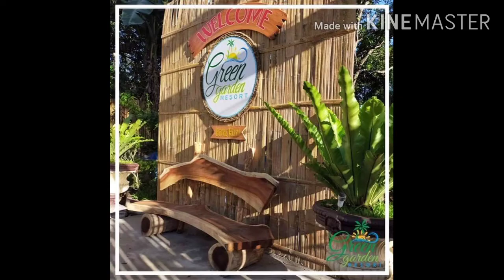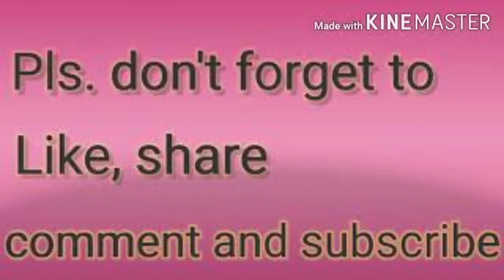GREEN GARDEN RESORT@BARAS RIZAL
Sa Baras ito and ang entrace ay 100 pesos lng solve na talaga.Arat na!!Summer na!!
Create your memories this weekend@greengardenresort.

Green Garden Resort
Solem Gate 2 Sitio Haligyunan
San Juan Baras, Rizal

green garden resort contact
green garden resort costa adeje